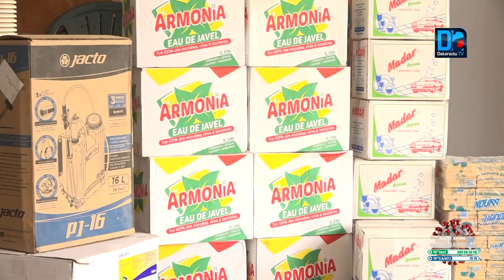Lycée Lamine Guèye : Les services du ministère de l'urbanisme remettent un lot de matériel au